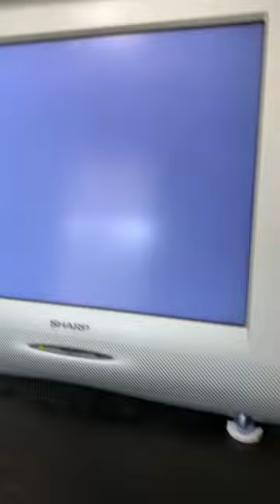1980sGamer: Best of Maya!